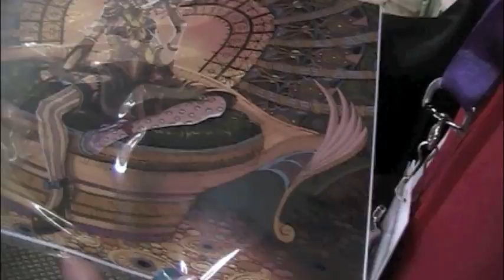A-Kon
I got some footage at A-Kon.  We were all quite sober.